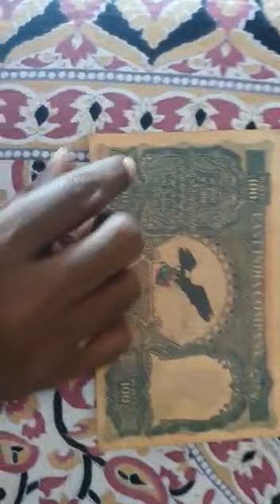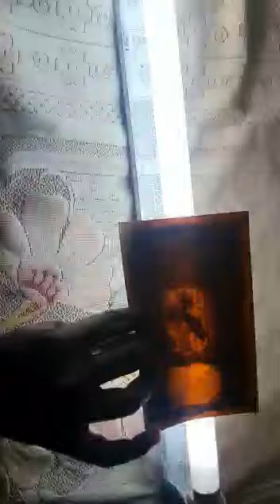100 rupish old note testing ...